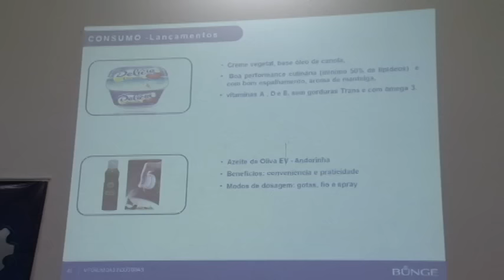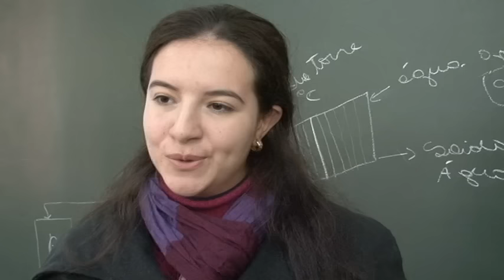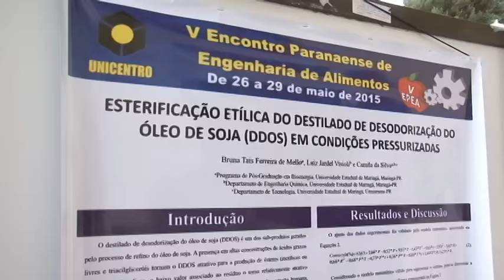Encontro Paranaense de Engenharia de Alimentos